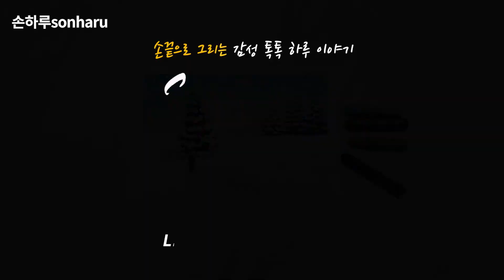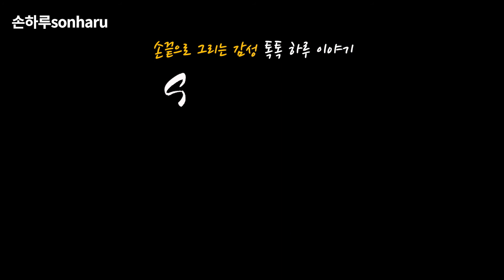오일파스텔 초보 눈오는 겨울 풍경화 그림 그리기 기초 강좌 / Drawing snowy landscapes with oil pastel / step by step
오일파스텔 입문자도 완전 쉽게 그릴 수 있는 겨울 소나무와 눈 오는 풍경 그림을 함께 그려요~🎨
안녕하세요. 손하루입니다. 성큼 성큼 겨울이 다가오고 있어요. 올 겨울은 어떤 모습으로 찾아올지 설레면서,  코로나 때문에 조금은 두렵기도 하네요.
올 겨울도 저의 채널에서 조금이라도 위로와 도움이 되길 바라며 함께 건강하게 잘 지내요~
항상 응원해 주셔서 감사합니다.💕

※ Video downloads, secondary edits, re-uploads, and unauthorized theft prevention

[main material]
Mungyo Soft Oil Pastel (문교오일파스텔)
Shinnelie Oil Pastel - White (시넬리에오일파스텔)
acrylic paint -white (아크릴 물감)

★ BGM
Track - PerituneMaterial - Gentle Theme2 Piano